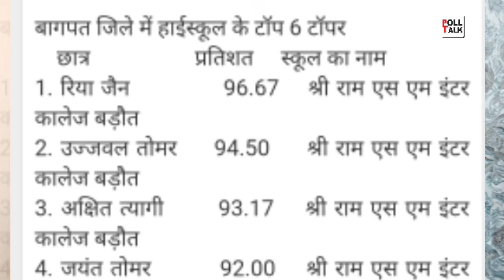UP10th-12th Board Result 2020 : यूपी का टॉपर्स वाला जिला Bagpat | yogi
बागपत जिले में हाईस्कूल के टॉप 6 टॉपर

1. रिया जैन             96.67    श्री राम एस एम इंटर कालेज बड़ौत
2. उज्जवल तोमर     94.50     श्री राम एस एम इंटर कालेज बड़ौत
3. अक्षित त्यागी       93.17    श्री राम एस एम इंटर कालेज बड़ौत
4. जयंत तोमर         92.00    श्री राम एस एम इंटर कालेज बड़ौत
5. इती जैन              90.67    एजेएसडीजेआईसी अमीनगर सराय
6. नीशू                    90.50     इंडियन पब्लिक इंटर कालेज बड़ौत

बागपत जिले में इंटरमीडिएट के टॉप 6 टॉपर
1. अनुराग मलिक       97.00    श्री राम एस एम इंटर कालेज बड़ौत
2. गरिमा कौशिक       93.80    श्री राम एस एम इंटर कालेज बड़ौत
3. शिवानी                 92.30    श्री राम एस एम इंटर कालेज बड़ौत
4. आकशी                 91.00    एचडी गल्र्स इंटर कालेज रठौड़ा
5. हर्ष पाराशर            88.80    शीलचंद इंटर कालेज अमीनगर सराय
6. अंकिता                 86.20    एमजीएम इंटर कालेज ढिकौली